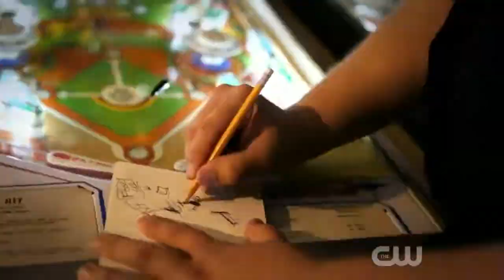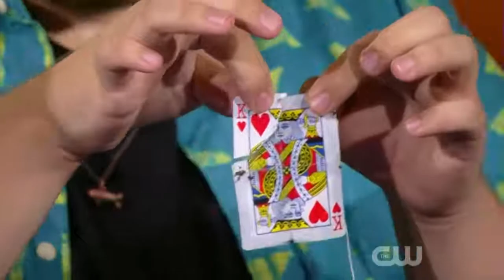Magical Tea bags ? Penn & Teller Fool Us Kyle Marlett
Kyle Marlett uses tea bags as a magic trick